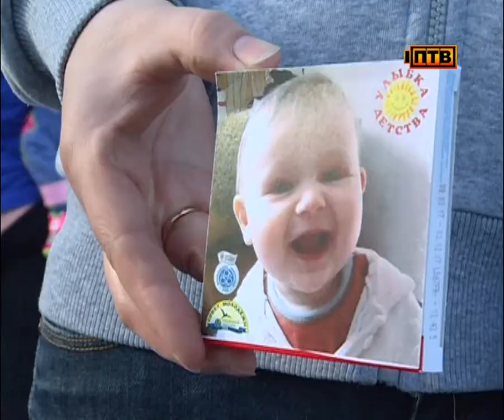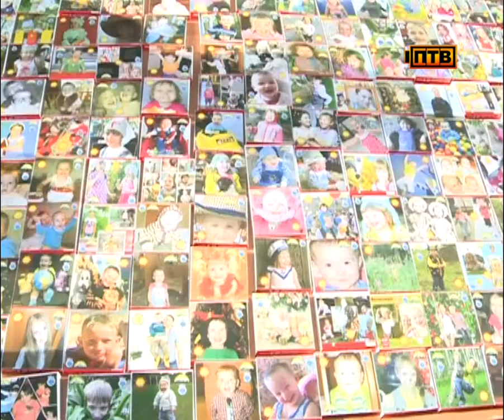Совет молодежи ПНТЗ собрал две сотни заводчан и их семьи, чтобы вместе отметить День защиты детей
Победе в этом фотоконкурсе особенно рад 5-летний Дима Попов. То, что его мама отправила на конкурс снимки, где мальчику 10 месяцев, он и не догадывался.

Фотоконкурс "Улыбка детства" совет молодежи ПНТЗ устраивает ежегодно, ко Дню защиты детей. Суть акции - сделать праздник для самых маленьких, для подрастающей смены новотрубников, поздравить семьи и еще больше их сплотить. Фотографии своих детей на конкурс прислали почти 180 белых металлургов. Номинаций было более 20: "с улыбкой по жизни", "Заразительный смех", "Смайл", "удивительный ребенок" и другие. Жюри восхитила креативность участников.

Воздушные шары, детский смех, улыбки взрослых. Такие конкурсы объединяют не только семьи, но и коллег: в акциях от предприятия новотрубники принимают участие целыми цехами.

После награждения- развлекательно- спортивная часть с ростовыми куклами: хороводы, соревнования и активные игры.

Подобные фотоконкурсы белые металлурги проводят по несколько раз в год: выбирают самых романтичных молодоженов, определяют приверженцев здорового образа жизни и отмечают профессионалов своего дела.